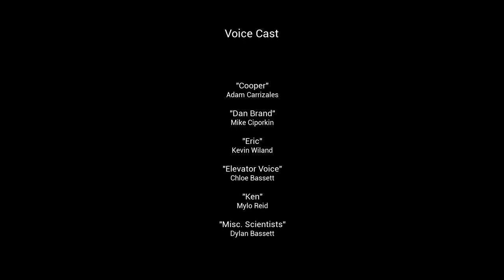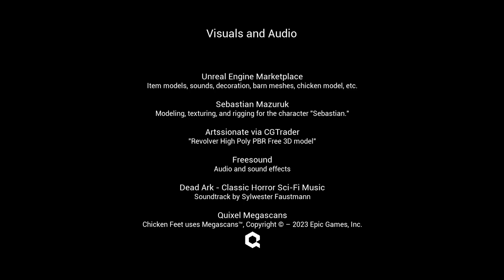Chicken Feet: Breakout DLC [AlucartXI Playthrough]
Chicken Feet: Breakout is prequel to the main game as DLC [ which is free :) ]
You play as a scientist trying to escape during Cooper's breakout.